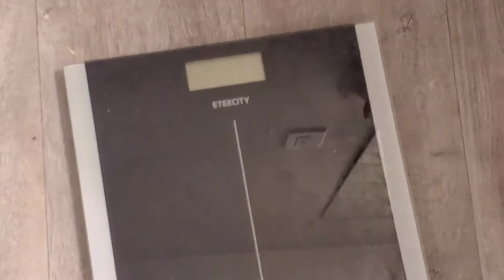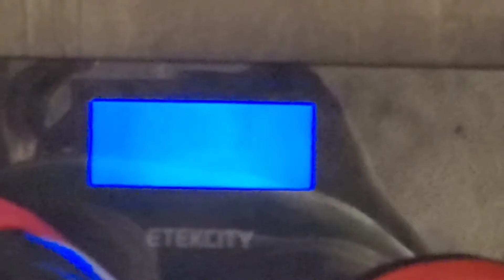Mini update on my weightloss Journey | TLC | Arden Garden detox Results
Hey yall I know it's been a while. Well I'm back and I want to take you guess with me to get under 200lbs. Here is an update on where I'm at now. I use to be at 3xl 4xl sized clothes now I'm at 1xl / 2xl clothes super excited now let's see how long it takes to get to 199lbs
I use to take the Iaso Tea and Nutra burst it was a get kick off to my weightloss journey. But I have elevated to a great me and now I can  eat what I want in moderation. I'm not on any specific diet I try to eat things high protein low calorie.  I refuse to do Keto I love fruit and yogurt 😋

What would you like to see next? I plan to record more PLEASE LEAVE ME A COMMMENT ON WHAT YOU WANT TO SEE. I love challenges and I do go to the gym now